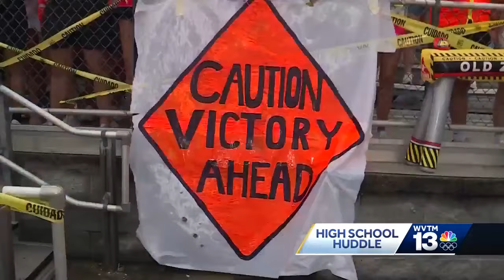Alabama high school football highlights: Week 1 continued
High School Huddle: Week 1 Part 2